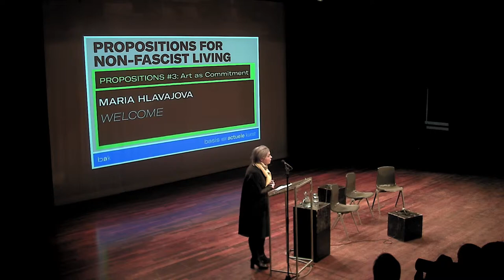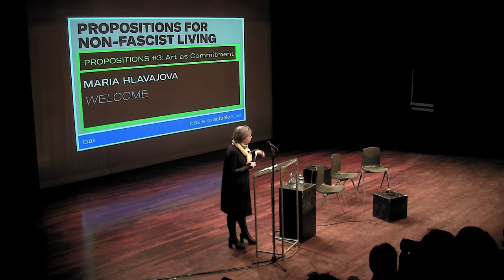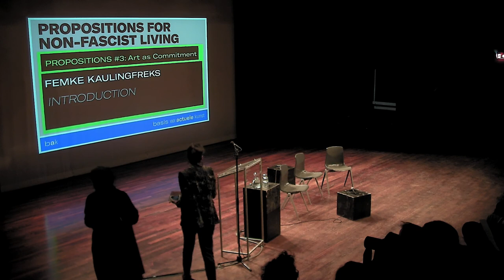Maria Hlavajova – Propositions #3: Art as Commitment – Welcome – 10/02/2018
Welcome by Maria Hlavajova, General and Artistic Director of BAK, during Propositions #3: Art as Commitment. Propositions #3: Art as Commitment is the third convening platform in BAK’s long-term research series Propositions for Non-Fascist Living (2017–2020), prompted by the dramatic resurfacing and normalization of historical and contemporary fascisms in our present.

Propositions #3: Art as Commitment takes Matthijs de Bruijne’s exhibition title "Compromiso Político" as its starting point. The Spanish compromiso político translates not to a “political compromise” as one might assume, but rather a “political commitment” or even a “political obligation.” Building on his practice of working simultaneously within social movements and the context of art, De Bruijne puts the term “socially engaged art” under pressure. This genre is, he believes, structurally flawed by its compromise: it tends to bend to art by circulating the aesthetics of the struggle within the art canon rather than committing to the day-to-day reality of the social and political movement. How can we, instead, think and enact an artistic practice committed to both political movement and art? What are the relations between the positions of artist, audience, and visual language in a political movement? How to avoid appropriation while working with/in social movements? Is it possible to call an artwork within art institutions “political” when it uses a language that is illegible outside these institutions?